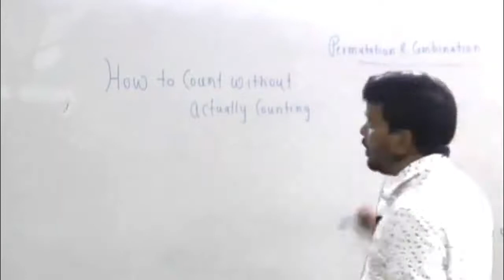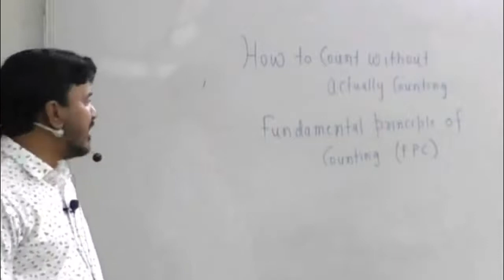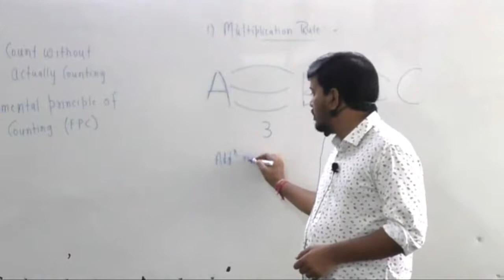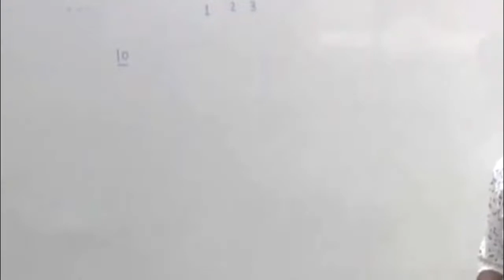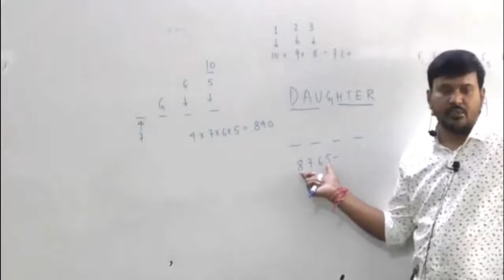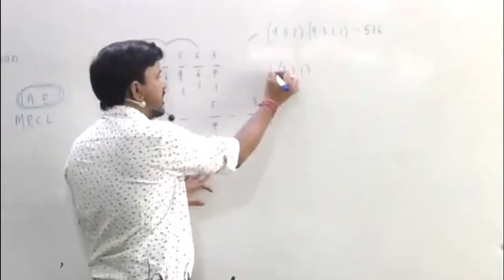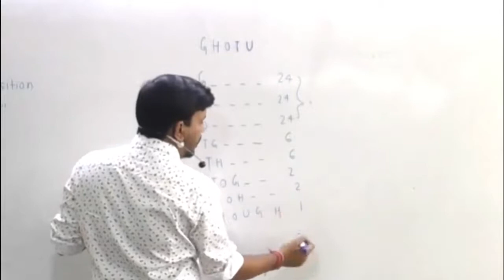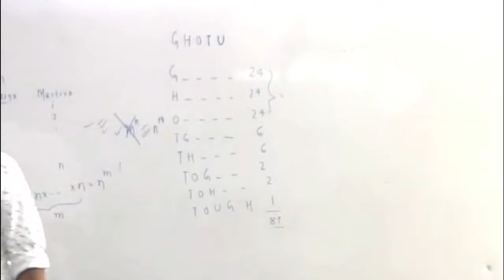Permutation and Combination Lecture-1 by Amarnath Anand (ANNA Sir)